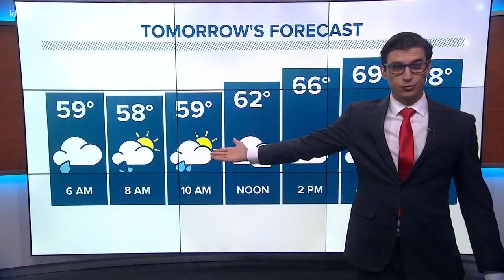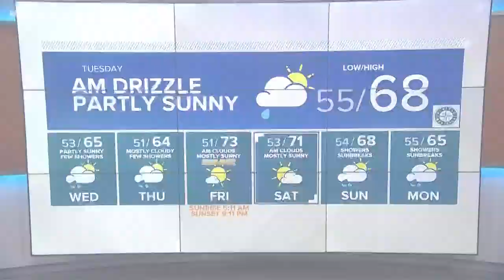First Alert Weather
Western Washington forecast with KING 5 Meteorologist Jordan Steele 6/17/19 at 10 p.m.